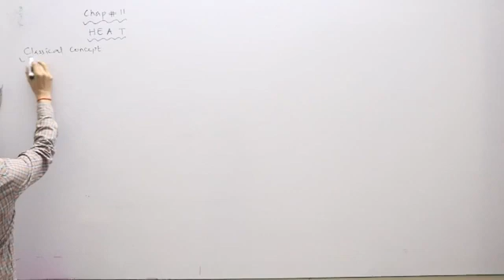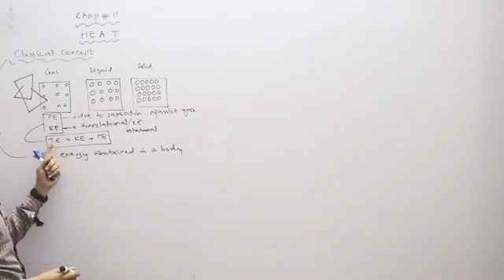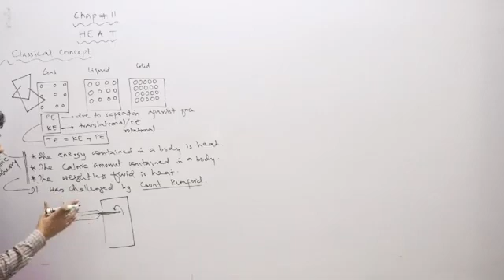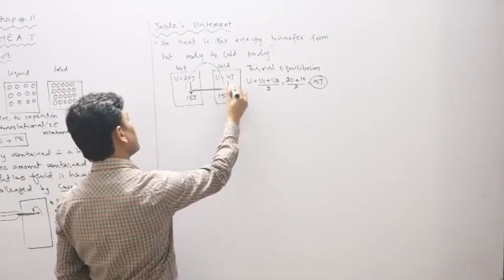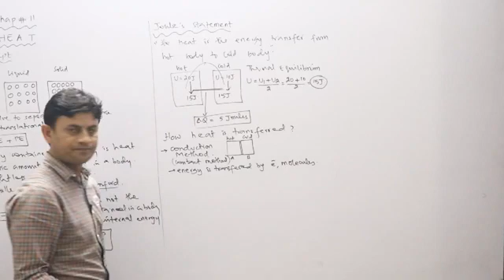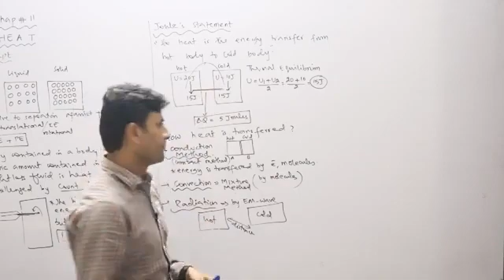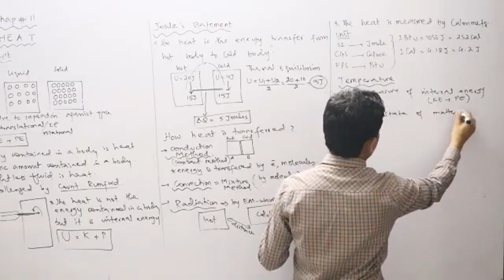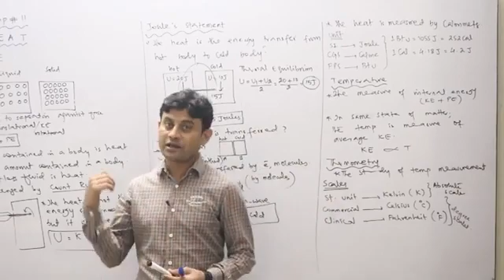xii physics heat lecture